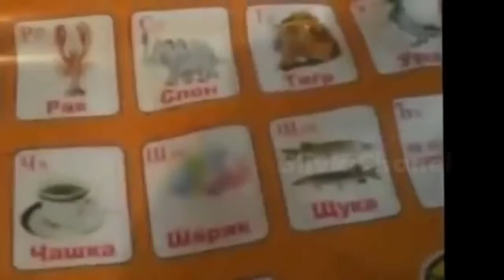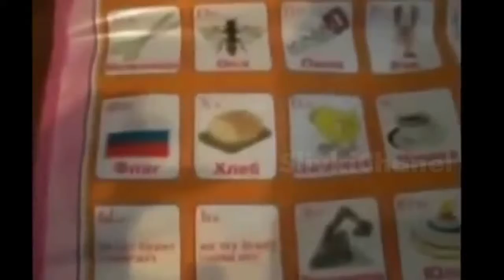Funny Pranks 2015 Funny Videos 2015 Funny Fails 2015 Funny Vines 2015 Best Pranks Funny 497